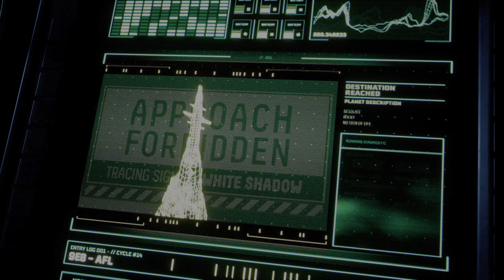The First 13 Minutes of Returnal on the PS5 at 4K 60fps HDR with no commentary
Check out the opening moments of the PS5 exclusive Returnal, captured on PlayStation 5 in 4K 60fps. After crash landing on the alien planet Atropos, the main protagonist Selene finds herself in a time loop where every time she dies, she is resurrected back on her ship Helios where she is forced to traverse an ever-changing world.

Returnal is a brand new game from developer Housemarque, creators of Nex Machina, Matterfall, Resogun, Dead Nation, and Alienation. Returnal was revealed in a PS5 event in June 2020 and will be released on April 30 2021. It is a third-person shooter with roguelike elements.